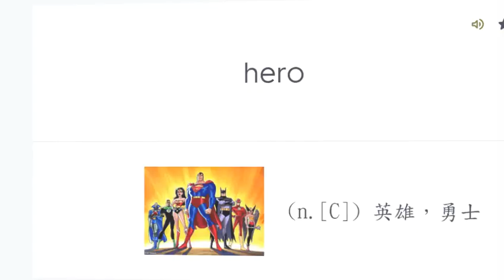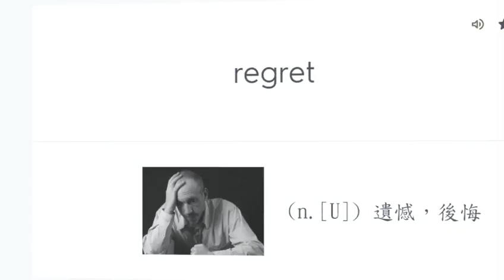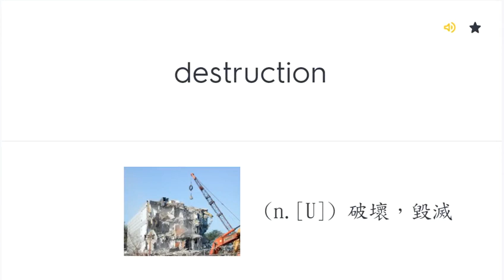108課綱三民版高中英文單字第一冊UNIT 10(附圖片)